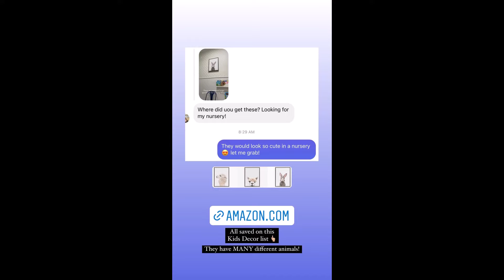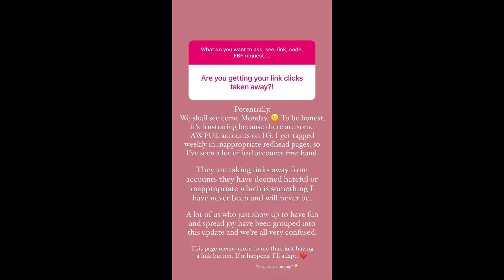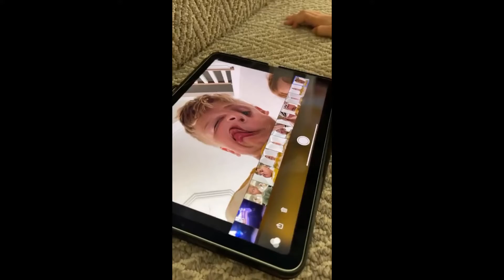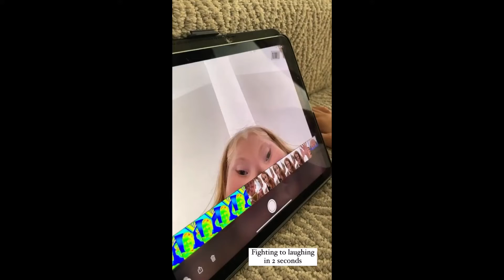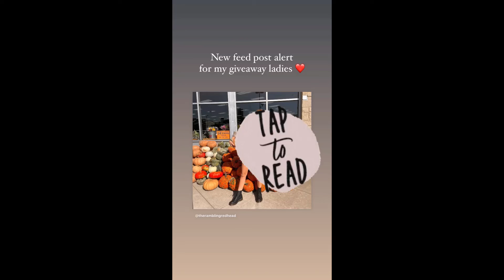The Rambling Redhead - 10.22.21